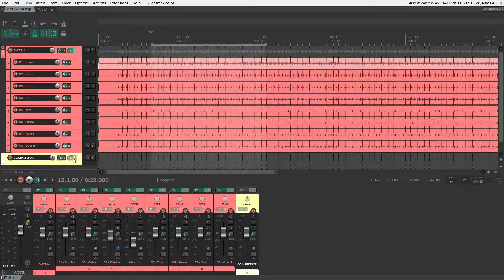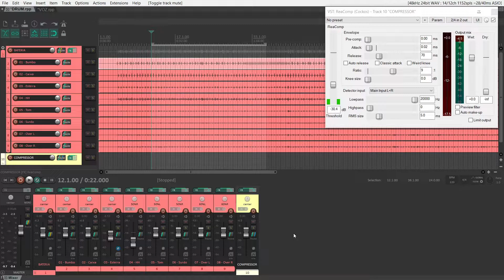COMPRESSÃO PARALELA NO REAPER